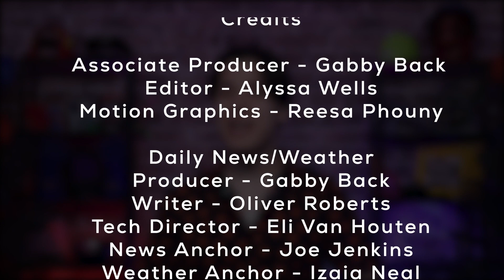WUWR 1/23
Butler Tech DRL Morning Show